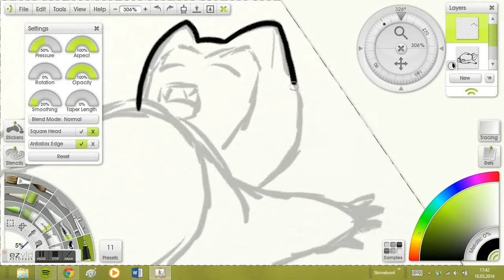Let's Draw Pokemon Ep. 5: Snorlax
I got a little tired of drawing Minecraft, so I am now starting a new drawing series; Let's Draw Pokemon. I will not draw the pokemon exactly right, I will draw them in my own style, so this is no "how to draw pokemon" series. This is just me, showing you, how I draw pokemons. I hope you enjoy it!

This drawing took about 35 minutes. I will be doing one of these every day (I will at least try to) c:

Program: Artrage Studio 3
I am using a Wacom Bamboo Fun Pen & Touch tablet.